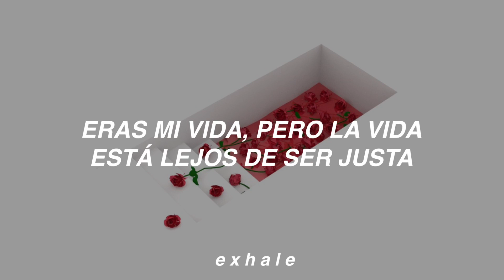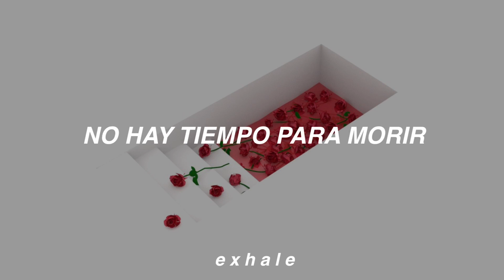Billie Eilish - No Time To Die (Traducida al español)